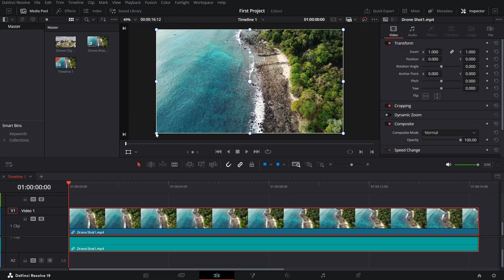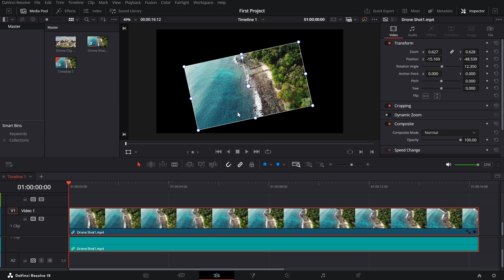How to Use Transform Controls in the Preview Window - Lesson 104 DaVinci Resolve Tutorial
Learn how to transform clips directly in the Preview Window in DaVinci Resolve for quick and intuitive adjustments! This tutorial shows you how to:
Enable the Transform Icon in the Preview Window.
Resize, rotate, and reposition clips visually using the bounding box.
Use the Inspector Panel for precise fine-tuning.